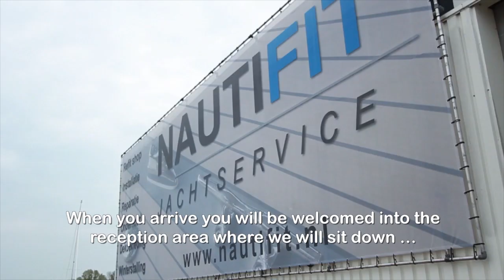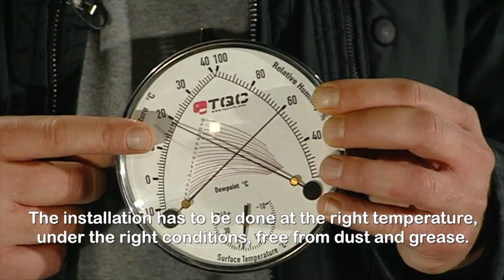Esthec testimonial Nautifit Service centre Netherlands - Jaap van de Rest (owner)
Nautifit Jachtservice is the official exclusive and high-end (service) partner for Esthec decking in Holland. Jaap van de Rest owner and Denise Griffioen shop manager tell everything about this exclusive partnership.